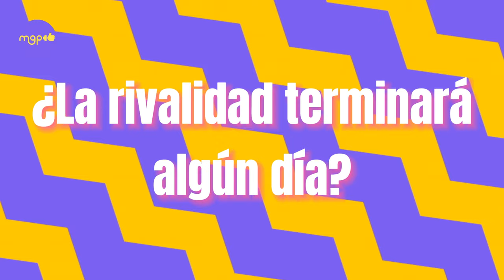Ellas son las mujeres con las que Laura Zapata habría tenido un romance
MARCAS DE TIEMPO:
00:00: ¿Por qué Laura Zapata fue mencionada por Yolanda Andrade?
1:30: Laura y Yolanda no se llevan bien
2:03: Cuántos romances lésbicos ha tenido la famosa actriz Laura